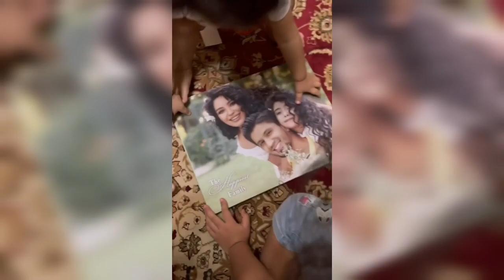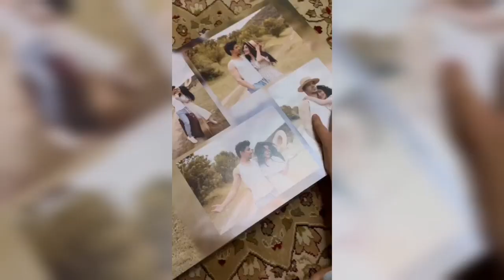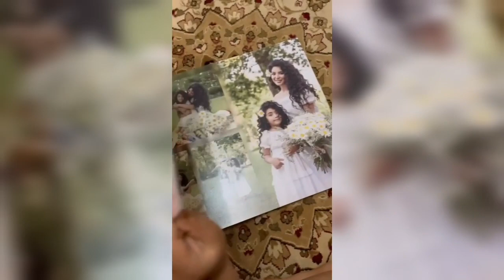МУКАДДАС ВА ЙИГИТАЛИ ОИЛАВИЙ ФОТОАЛЬБОМИ 2021